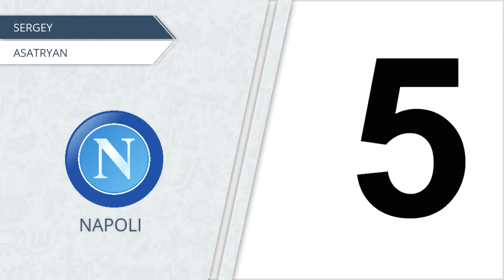Top 5 Italy